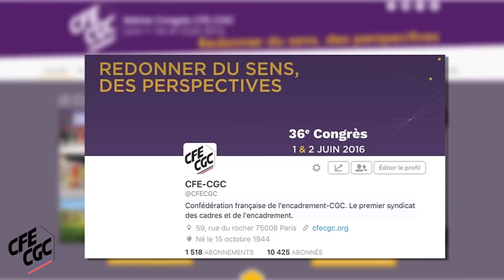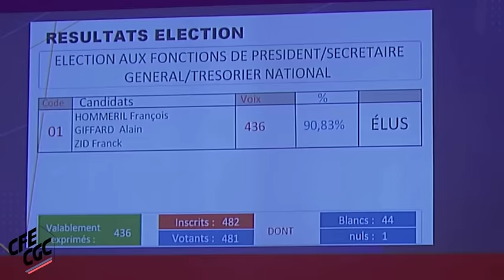Trois questions à François Hommeril, président de la CFE-CGC